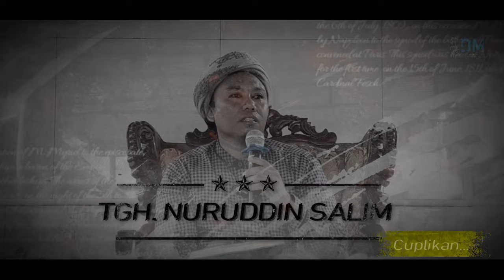Tangerodok kepeng Caleg ‼️Ceramah Lucu TGH. Nuruddin Salim Terbaru 2024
ceramah lucu TGH. Nuruddin Salim ‼️TANGERODOK KEPENG CALEG
dalam pengajian kali ini TGH. Nuruddin Salim menerangkan tentang bahayanya mengambil uang caleg namun tidak memilihnya.
pengajian ini bertempat di majlis ta'lim as syibyan semparu.

tag.